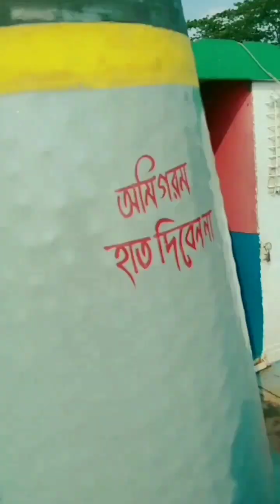হঠাৎ করে বরিশালে।